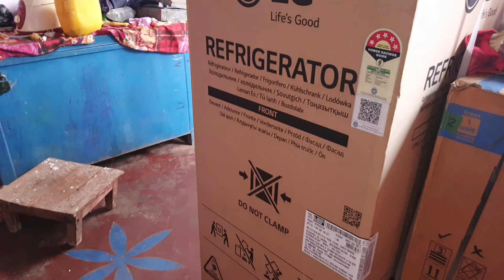21 June 2023 tilak ka bartan video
21 June 2023 tilak ka bartan video